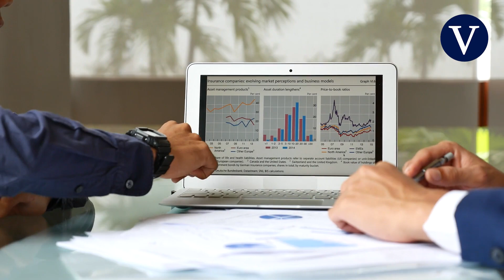Las empresas sin ofertas y sin marketing: ¿Qué hacen para vender? I Pablo Foncillas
Producto y marketing son dos patas de la empresa que en función de qué vaya mejor darán unos u otros resultados. Porque si lo que más tira es el segundo, se necesitará una inversión constante y sostenido para que siga trayendo ingresos. "En cambio, si tu producto es bueno, eso es lo que provoca que el cliente regrese siempre y no va a ser necesario seguir invirtiendo al mismo ritmo", plantea el investigador Pablo Foncillas con un ejemplo.

Como resultado, será clave el engagement, vincular al cliente y que interactúe con nuestra empresa. En su máximo desarrollo implica que incluso creen contenido en torno a nosotros. Además de darte una solución, como una pizza si tienes hambre, potenciar el engagement hace que se cubran más necesidades, desde las entradas para un concierto o acceder a un videojuego.